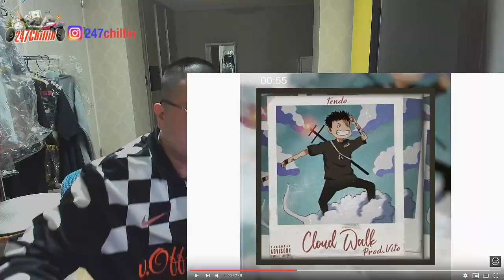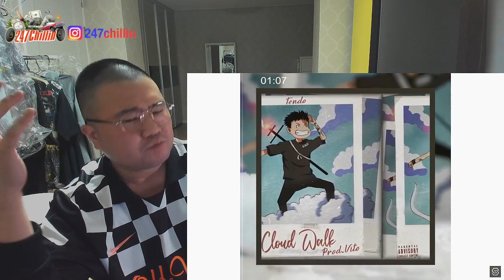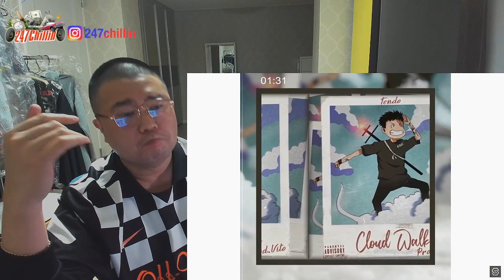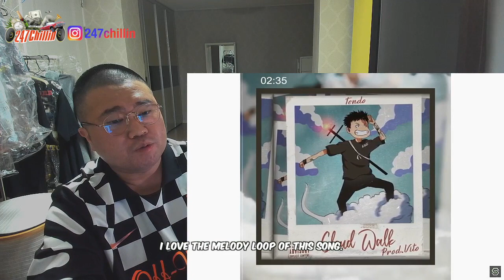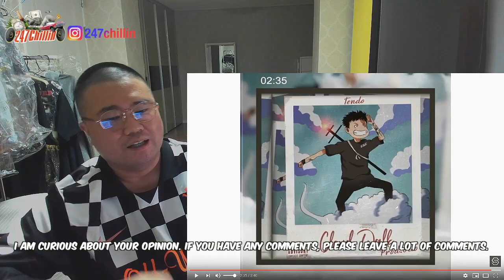Korean Hiphop Junkie react to Tendo - Cloud Walk | ដំណើរពពក (Prod. Vito) (ENG SUB)